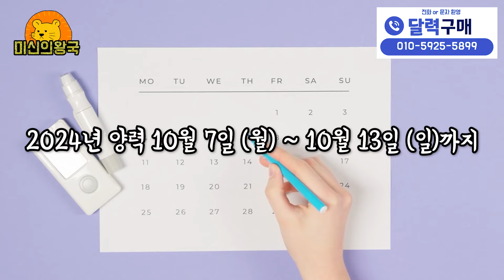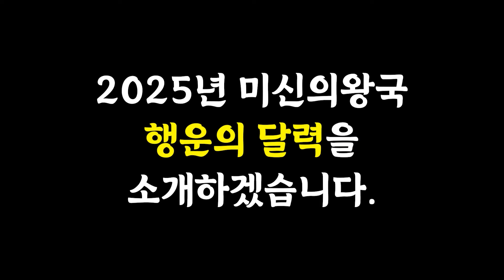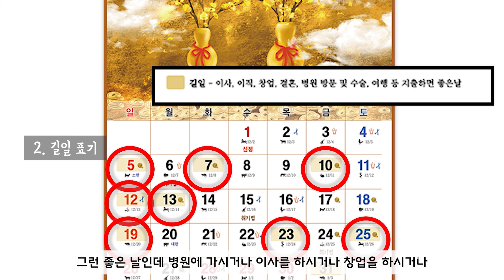[일일 운세] 10월 둘째 주, 반드시 이런 옷을 입어야 큰 재물이 들어옵니다!!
일일운세 10월 둘째주 관련 내용입니다
재미로만 보셔도 좋지만 잘 참고하셔서
다가오는 한주도 행운이 가득하시길 바럽니다^^